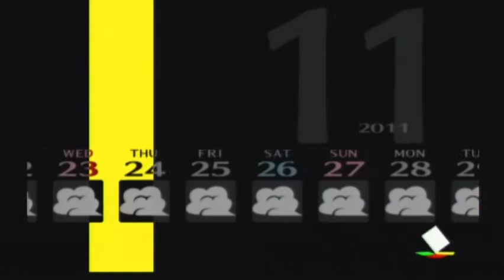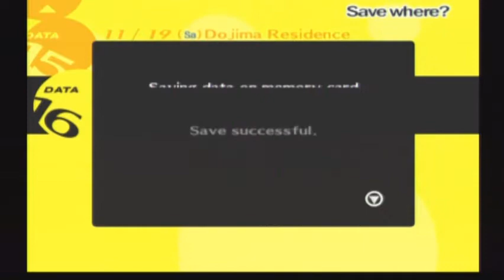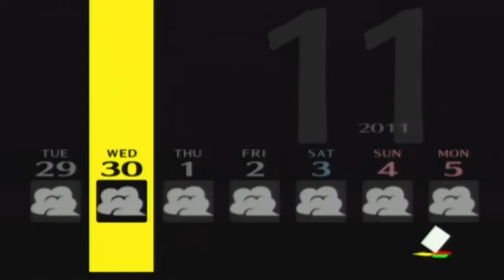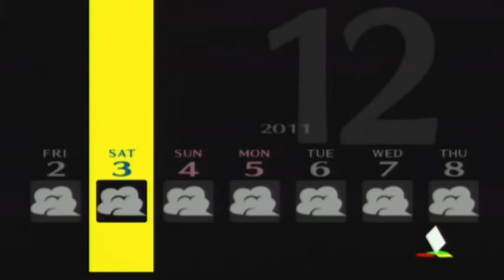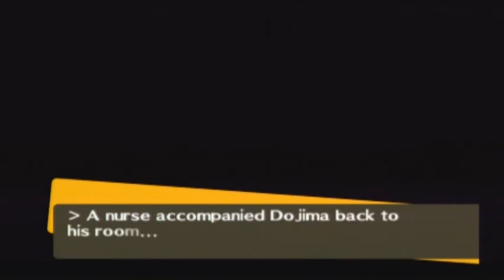Let's Play Persona 4 (Part 62)